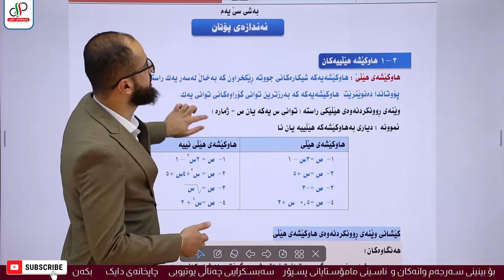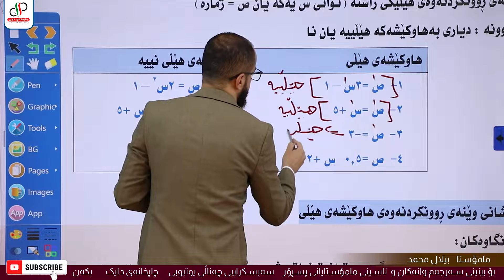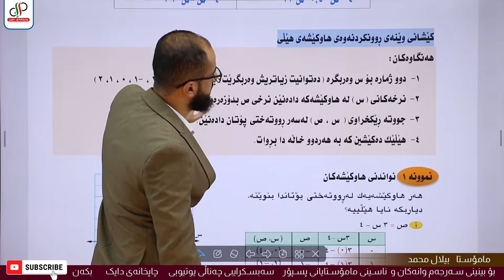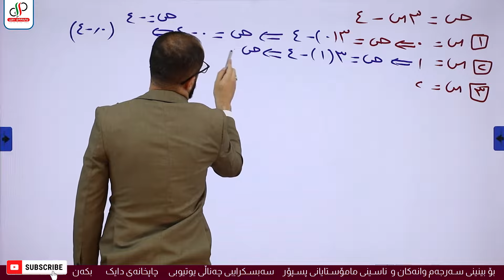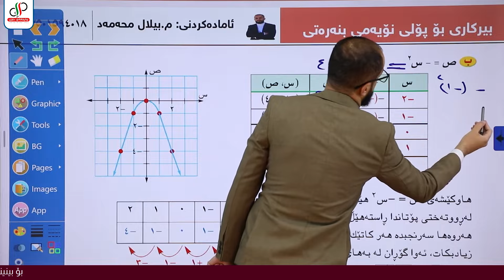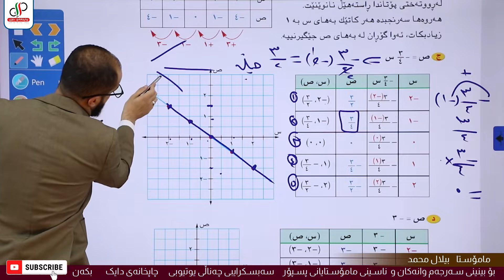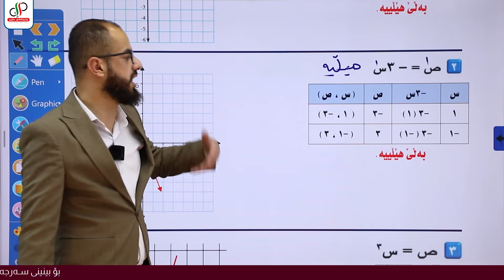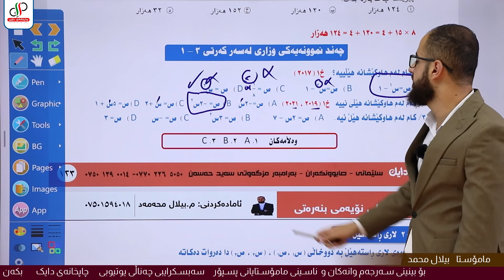بیرکاری ٩ _ وەرزی یەکەم _ بەشی سێ یەم _ کەرتی یەکەم _ م.بیلال محمد